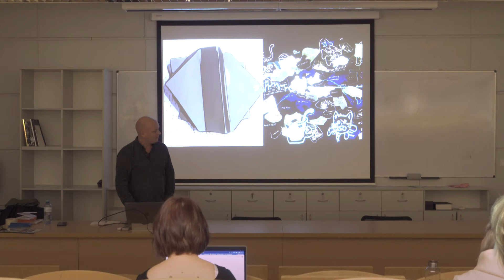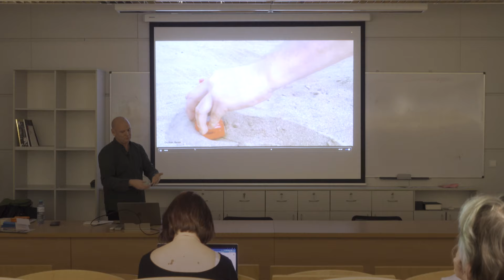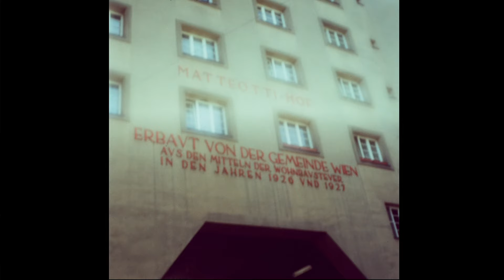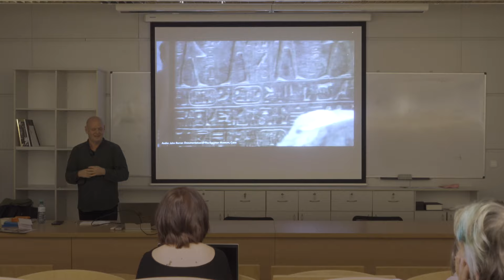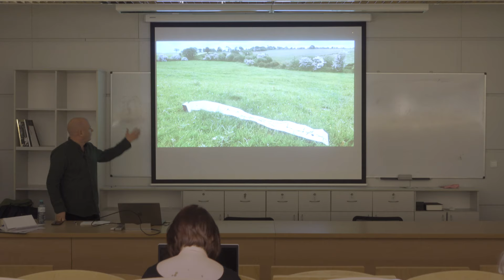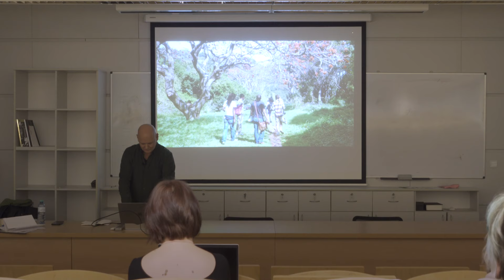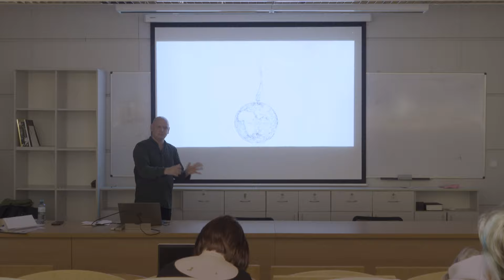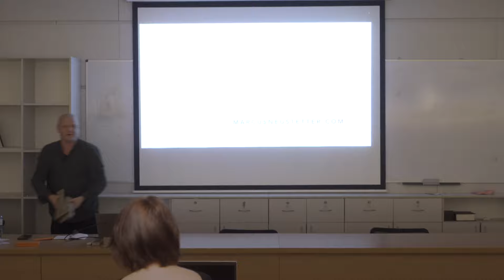Čelem k umění | Marcus Neustetter V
Marcus Neustetter
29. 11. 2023 I 16.30
Čelem k umění v letním semestru 2023/24

Marcus Neustetter
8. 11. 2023 I 16.30

5 / VYTVÁŘENÍ SVĚTA A JEHO SMYSLU

Uměleckému procesu napomáhají myšlenkové nástroje, partneři a spolupracovníci z různých oborů a různých perspektiv. Akty vytváření světa pomáhají dát smysl neznámým souvislostem, nevyřčeným příběhům a neznámým spolupracovníkům. Přednáška ilustruje tento přístup na příkladech uměleckých děl, mezioborových partnerech a výzkumných projektech jako je The ZoNE.

Výtvarný umělec Marcus Neustetter působí v Jihoafrické republice a Rakousku. Pro Fakultu umění a designu Univerzity Jana Evangelisty Purkyně v Ústí nad Labem připravil cyklus přednášek nazvaný Agenda zranitelnosti – naléhavost a umění v současné metakrizi.

Sedmidílný cyklus přednášek vychází z transdisciplinární a mezisektorové praxe realizované v posledních 25 letech v různých kontextech a komunitách. Odráží zkušenosti autora s působením v proměňujících se společenských a environmentálních podmínkách, ve kterých se jako umělec pohybuje mezi ateliérem, veřejným a virtuálním prostředím a ve svých kolaborativních praktikách působí jako podnikatel v uměleckém průmyslu a komunitní aktivista. Tato rozmanitost zkušeností nabízí různé perspektivy, které zdůrazňují a zároveň zpochybňují přístup umělce, designéra, architekta a kurátora v současné životní zkušenosti. Přednášky čerpají z poznatků z minulých projektů, současné praxe a představují perspektivy spolupracujících umělců, kurátorů, vědců i filozofů a jejich cílem je vyvolat kritické otázky o individuální umělecké praxi, postavit umělecké dění do vztahu k současným podmínkám a motivovat k dialogu a spolupráci.

Kurátor přednáškového cyklu / prof. Mgr. Michal Koleček, Ph.D.

FUD.UJEP.CZ
YouTube I Čelem k umění

Přednáška je realizován za finanční spoluúčasti Evropské unie prostřednictvím Národního plánu obnovy a Ministerstva kultury České republiky.